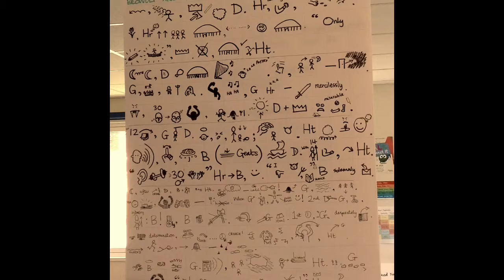Beowulf & Grendel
As learned and retold by Year 5 at Henbury Court Primary Academy in Bristol.